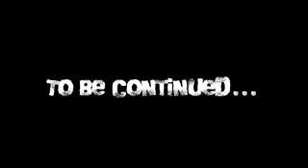Alyson Stoner in ghost town episode 6